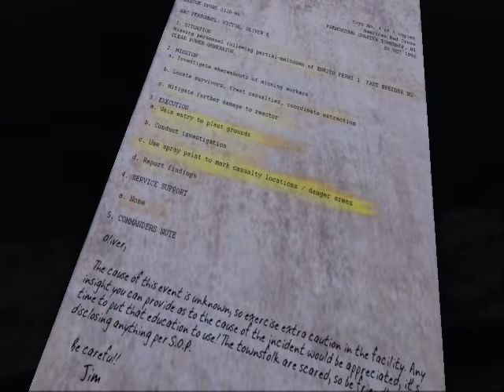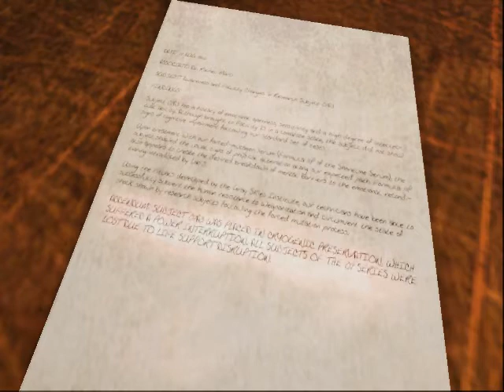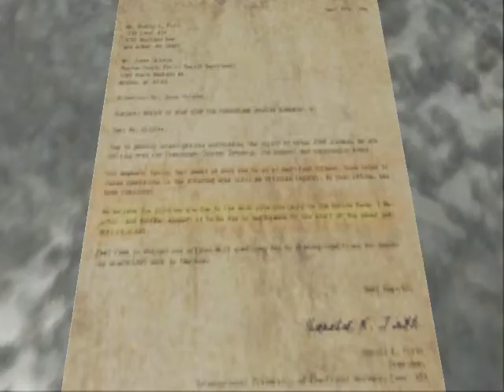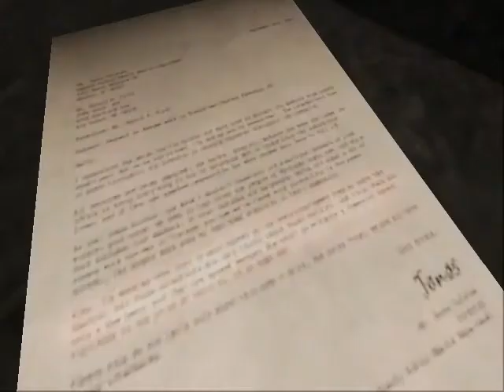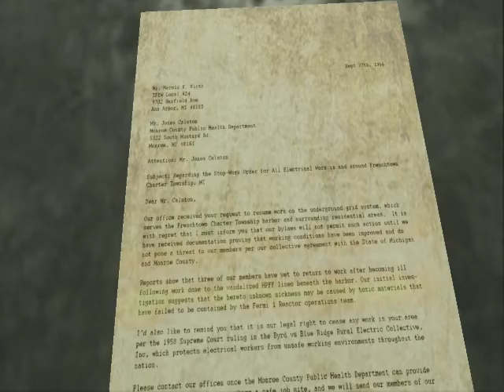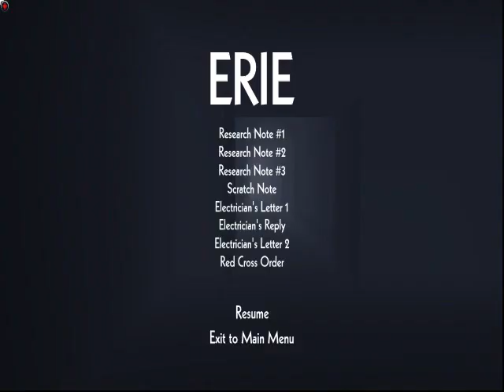Erie i informacje dla was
Nalegam aby skupić się na początku odcinka oraz na końcu bo tam powiedziałem to co chciałem powiedzieć reszta to czysta rozgrywka.